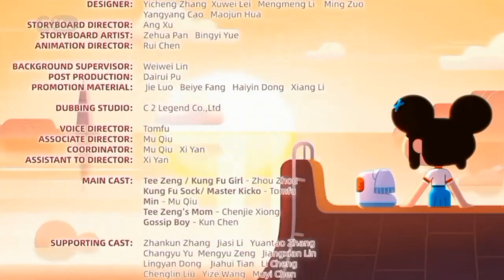citv web (kick channel) test transmission continuity (10/09/2023, 1:12pm)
web channel owned by @catalpablack386 and managed by me and @kevouk